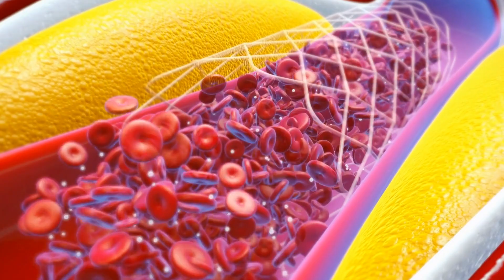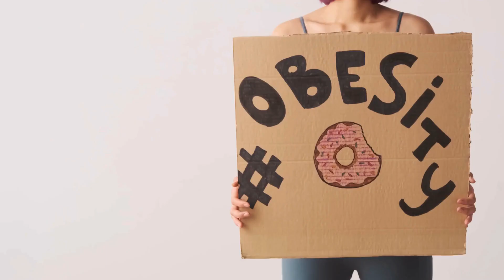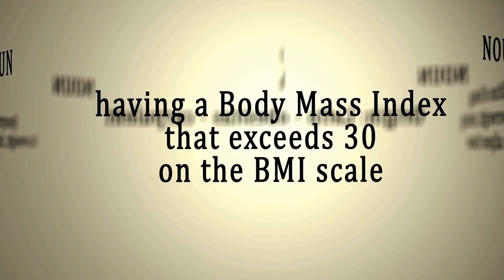Obesity and LGBTQ+ Health: How Can Inclusive Care Improve Outcomes?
Obesity and LGBTQ+ Health: Accessing Inclusive Care

Introduction

Obesity and LGBTQ+ health are two important topics that intersect in various ways. While obesity is a complex health issue that affects individuals of all sexual orientations and gender identities, LGBTQ+ individuals may face unique challenges when it comes to accessing inclusive care for obesity treatment. In this video, we will explore the relationship between obesity and LGBTQ+ health, and discuss the importance of providing inclusive care for all individuals, regardless of their sexual orientation or gender identity. obesity, LGBTQ+, health, inclusive care, intersectionality, discrimination, barriers, access, s